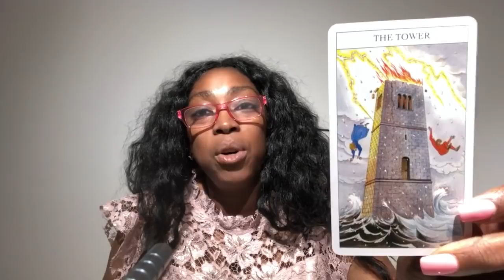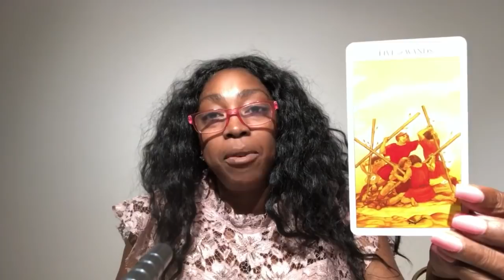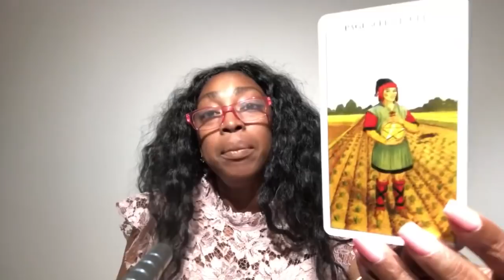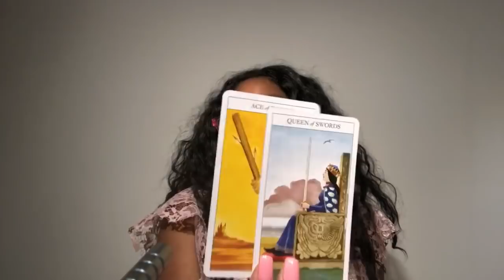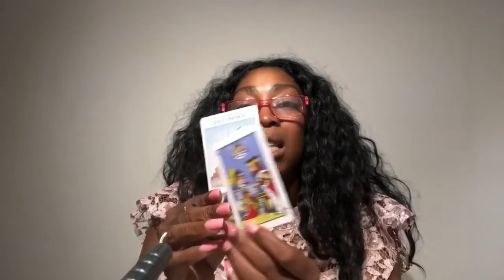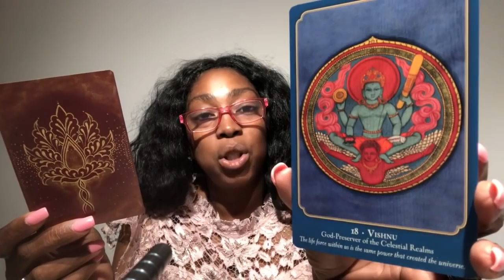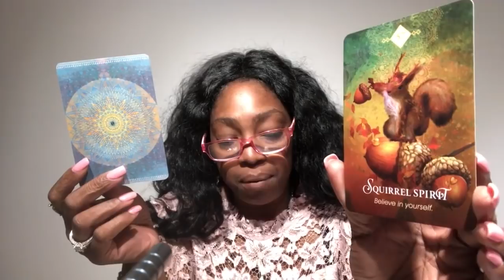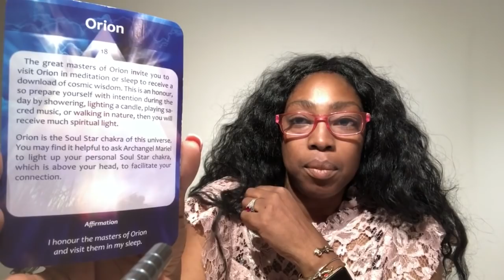LEO June 2019 Psychic Tarot Reading | Monthly Horoscope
Find out what the month of June 2019 has to offer for you Leo signs. I use a combination of my gift, tarotcards, numerology and astrology to provide monthly energy vibration readings for all Zodiac Signs.